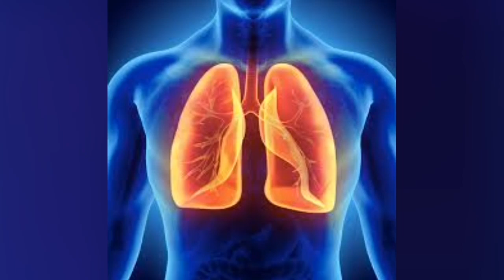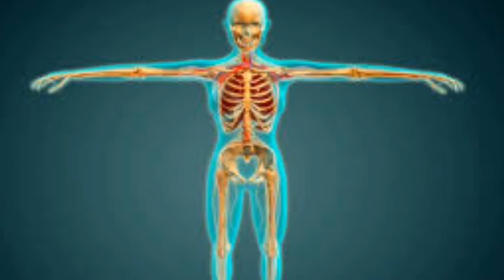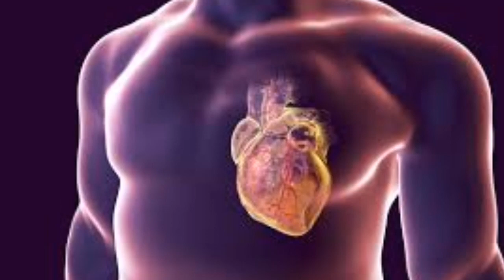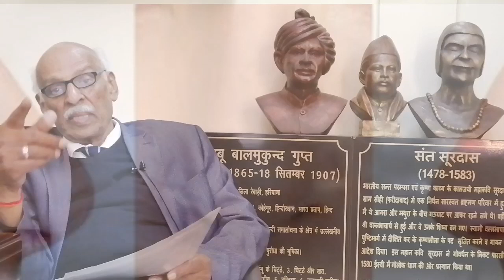अद्भुत है मानव शरीर की संरचना ll Amazing structure of human body